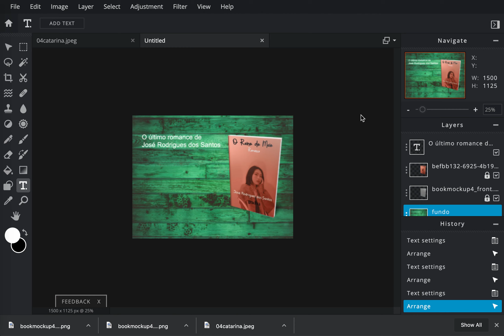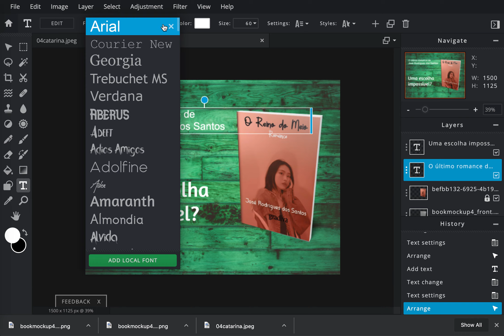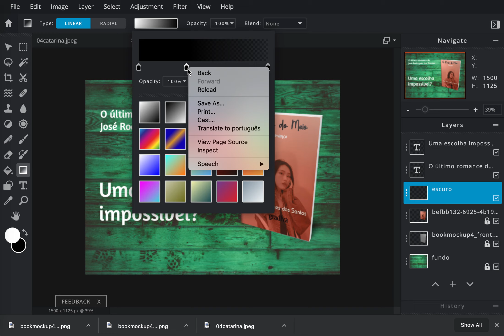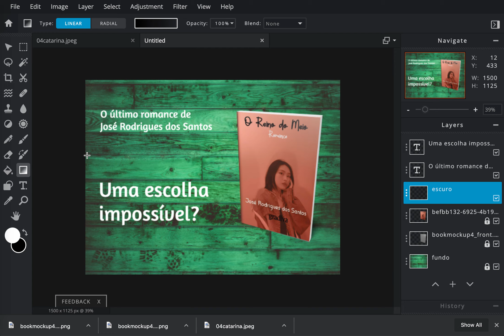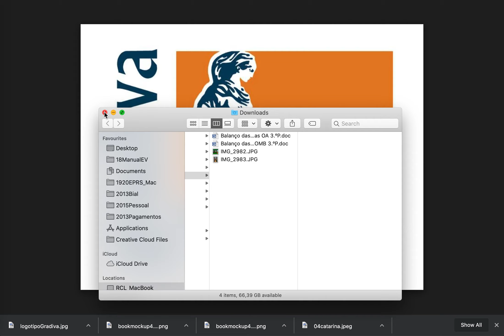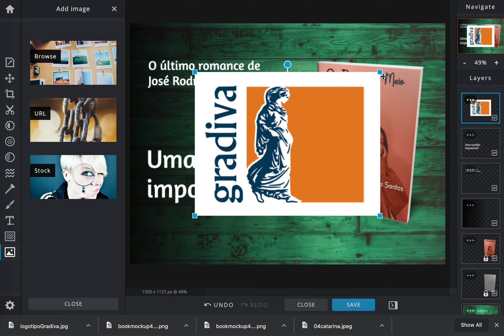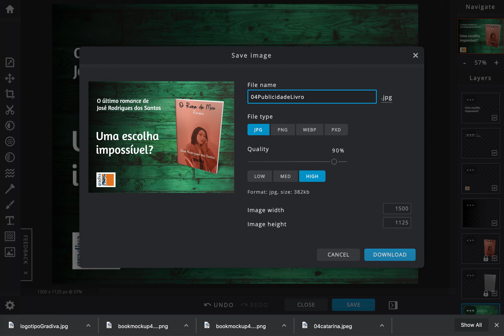Publicidade Livro Pixlr X e E 03